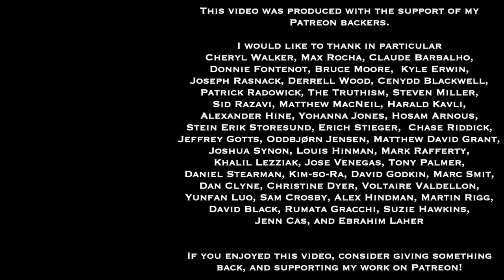Wisdom for Life Radio Show Episode 67 | Examining Ethical Dimensions of A**holery | Hayes and Sadler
Here's the recording of the sixty-seventh episode of the Wisdom for Life radio show, hosted on Riverwest Radio (WXRW 104.1 FM Milwaukee) by myself and my co-host Dan Hayes.  During COVID times, the show airs Saturdays 5-6 PM Central Time.  In normal times, we broadcast live every other Friday, 5-6 PM Central Time, and stream live over the internet.

In this sixty-seventh episode of the Wisdom for Life radio show, hosts Dan Hayes and Greg Sadler discuss a number of cases from AITA (Am I The A**hole?) Reddit posts, examining them from ethical perspectives. They start by explaining what AITA cases are and how they can be examined from multiple perspectives, what goes into making a person a jerk or A-hole, and the range of possible verdicts or judgements in these cases.